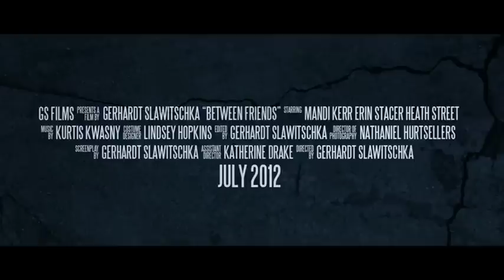Between Friends Trailer BHFF 2012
Official Short Film Selection at the British Horror Film Festival 2012

Plot Summary: Jordan and Angela are the closest of friends. But when their car breaks down in the middle of nowhere, they learn the treacherous cost of trust. Angela awakens to find herself bound in a hole, where a twisted captor promises an agonizing demise. She must struggle against time to untangle a foggy web of memories that hold her only hope of salvation: understanding what led her there in the first place. And what secrets must stay buried.